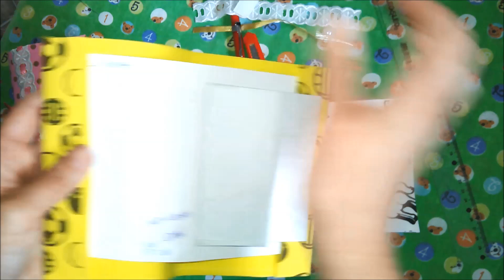DIY: Porta certidão de nascimento | Arte em EVA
Vamos proteger a certidão de nascimento de nossos filhos com essas capinhas  de EVA, muito fácil de fazer e, só usar a imaginação e decorar de acordo com a sua preferência.

Fique com Deus e até o próximo vídeo!